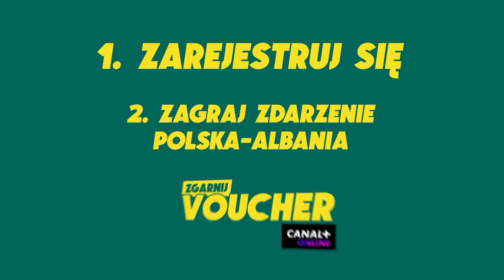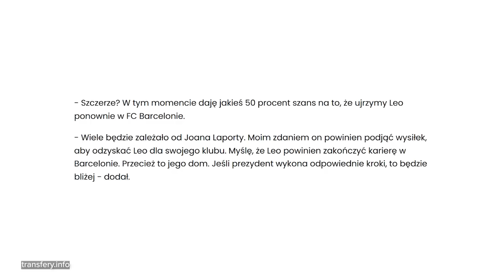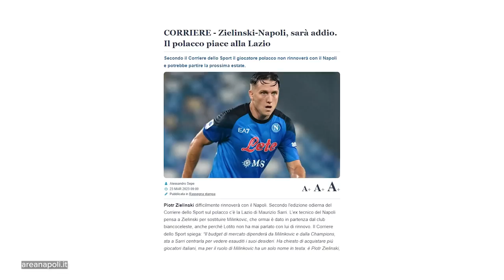Leo Messi z GOLEM z rzutu wolnego! Piłkarze ARGENTYNY znów to zrobili! Łzy EMILIANO przed meczem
W dzisiejszych newsach:
0:00 | Wstęp
0:51 | Zdobądź dostęp do Canal + Online na 30 dni
1:17 | Leo Messi trafił z rzutu wolnego i podpisał się na koszulce rywala! Każdy piłkarz Argentyny otrzymał replikę Pucharu Świata! Emiliano Martinez przed meczem płakał...
2:58 | Sergio Aguero mówi o powrocie Leo Messiego do FC Barcelony
3:35 | Eliminacje EURO 2024! Anglia lepsza od Reprezentacji Włoch! Harry Kane z REKORDEM
4:16 | Kolejna bramka Cristiano Ronaldo z rzutu wolnego
4:47 | Lazio zainteresowane transferem Piotra Zielińskiego
5:29 | Bramka spadła na bramkarza Reprezentacji Ghany